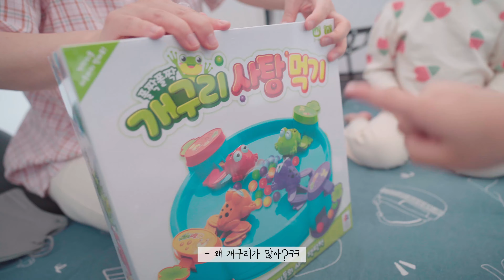220505 어린이날, 자전거타기 [A7C+1635GM,Insta360go2]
조용한 나의 일상에 감사함을 느낀다.
작은것에도 사랑을 꾹꾹 눌러담으면 큰것이 된다.

Camera: A7M3, A7C
Camputer: MacPro 3.33 GHz 12-Core Intel Xeon, 64GB, Rx580 8GB
                   MacBookPro 15" 2.3 GHz i7 GT 750M
                   MacBookPro M1 13" 16GB
                   MacBookPro M1 pro 14" 16GB
Lens: Sel24GM
          Sel24105G
          Sel1635GM
          Sel85GM
          Sel50f14Z
          Tamron 70-180mm
ActionCam: Gopro10, DJI Pocket2, Insta360 Go2
Mic: Rode Video Micro
         Sony ECM-B1M
Drone: DJI MavicMini
Gimbal: Feiyu G6 Max
Bag:  Peakdesign EveryDay Slingbag 3L
          Peakdesign EveryDay Slingbag 6L
          Peakdesign EveryDay BackBag Zip 20L
          Incase DLSR BackBag
          Thule Espect Camera BackBag
Tripod: JoBy GorillaPod 3K Pro
             QZSD Q999H, GP-VPT2BT
             Peakdesign Travel
Accessory: Peakdesign Slide lite
                    Peakdesign Cuff
                    Peakdesign Capture Clip V3
                    Peakdesign Field Pouch
                    Peakdesign P.O.V kit